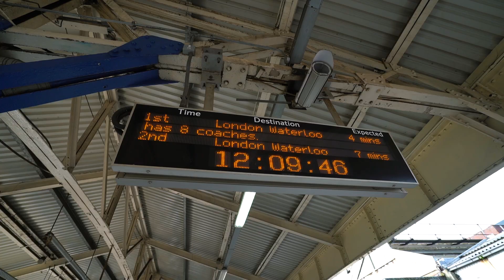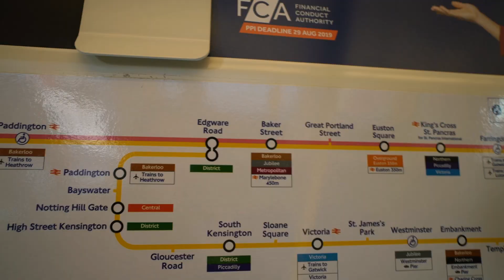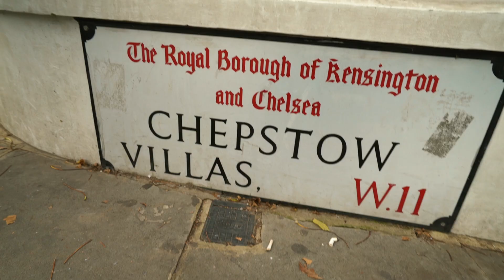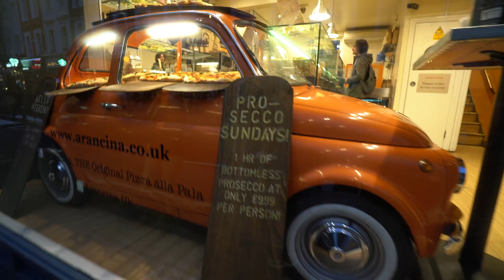COMO É UMA ESCOLA EM LONDRES e CENÁRIO DE FILME | Travel and Share | Romulo e Mirella